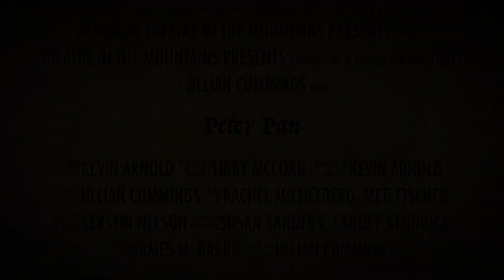Peter Pan Trailer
Trailer for Theatre in the Mountains presentation of Peter Pan